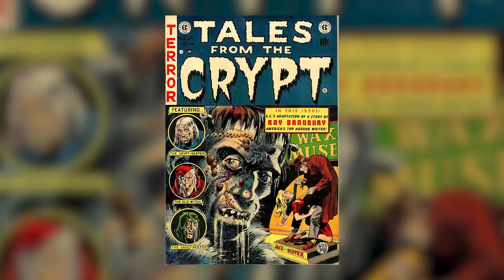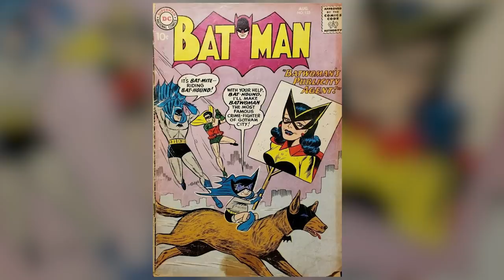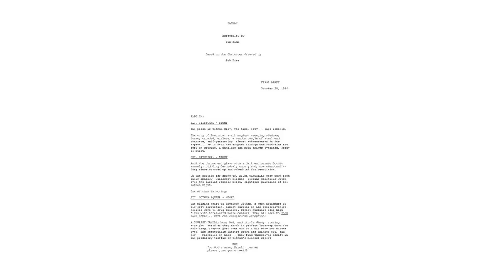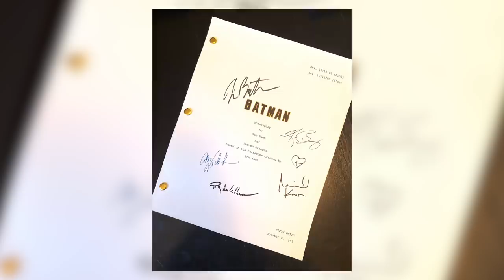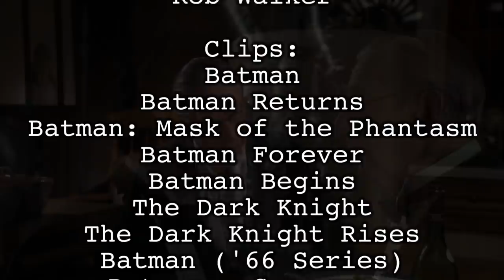Why Tim Burton's Alfred Never Bothered Me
Tim Burton's Alfred caught some flack for letting Vicki Vale into the Batcave back in the 1989 Batman film, but was it warranted? Rob defends Michael Gough's Alfred in this FanScription Editorial!

Batman is a 1989 American superhero film directed by Tim Burton and produced by Jon Peters and Peter Guber, based on the DC Comics character of the same name. It is the first installment of Warner Bros.' initial Batman film series. The film stars Jack Nicholson as the Joker and Michael Keaton as Bruce Wayne / Batman, alongside Kim Basinger, Robert Wuhl, Pat Hingle, Billy Dee Williams, Michael Gough, and Jack Palance. The film takes place early in the title character's war on crime, and depicts a battle with the Joker.